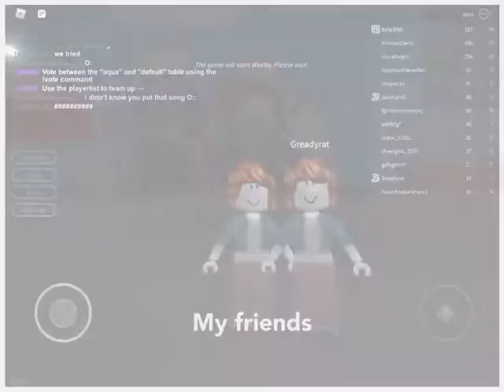FOR MY FRIEND (PIGGY)